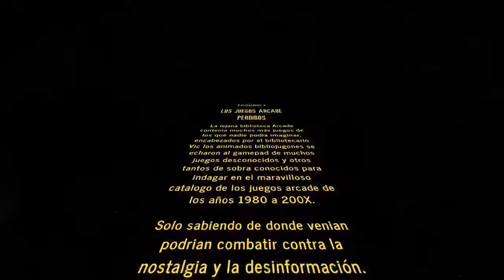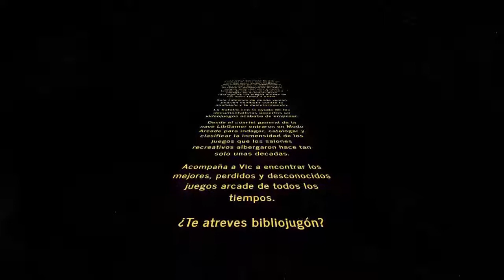JUEGA O DISPARA Point Blank 2 ARCADE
Donde el juego es conocimiento.JUEGA O DISPARA Point Blank 2 ARCADE